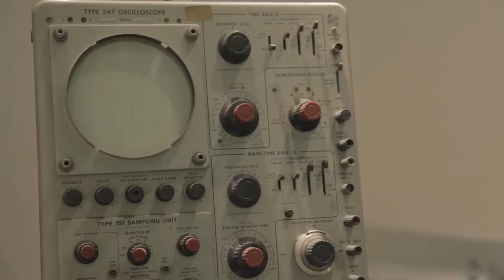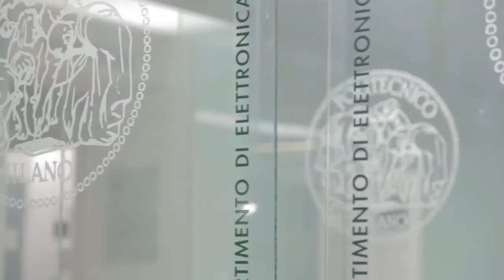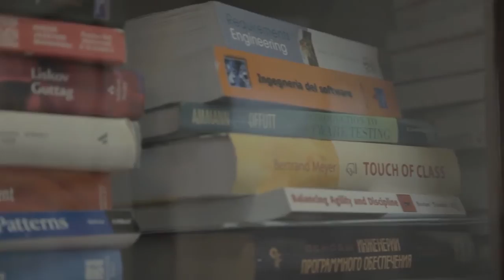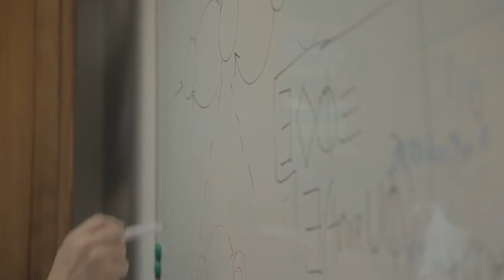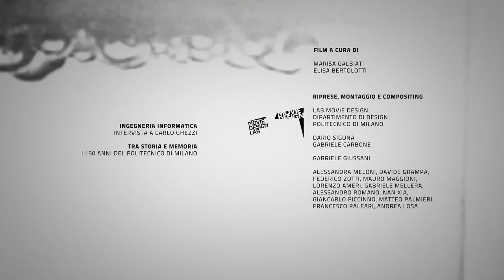Ingegneria Informatica (Tra storia e memoria)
Interviste realizzate in occasione del cortometraggio "Tra storia e memoria. I 150 anni del Politecnico di Milano"